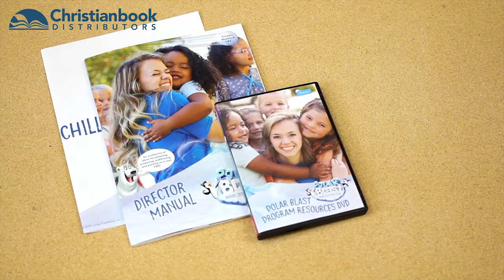Polar Blast VBS 2018 - Unpacking the Kit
Take a look inside Group Publishing's 2018 Weekend VBS, Polar Blast.